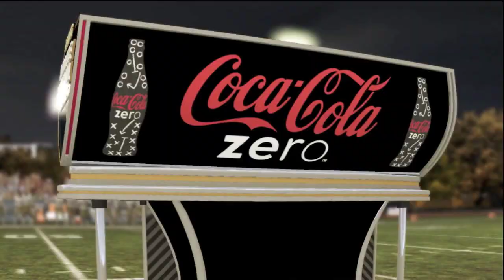NCAA Football 2011 Road to Glory - High School Playoffs (Signing Day & Earning Starting Position)